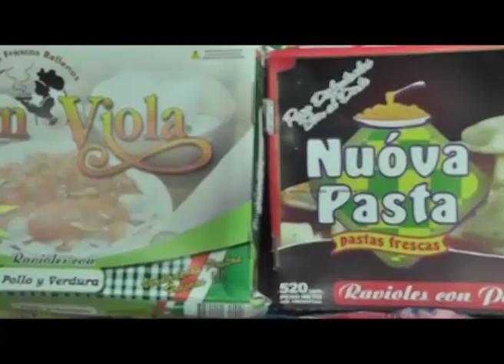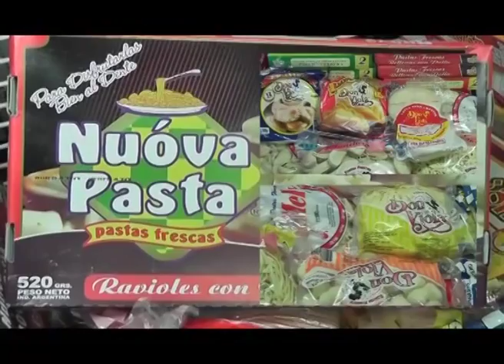Folklore en Celeste y Blanco. Emitido el 16/06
Folklore en Celeste y Blanco
Conducción: Dúo Celeste y Blanco
Martes 21:30
Duración: 60 minutos
Frecuencia: semanal
Las mejores bandas del Folklore Argentino